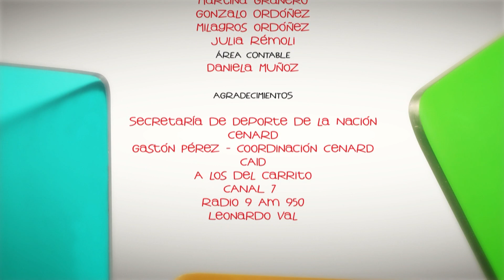Dibuje, Maestro. Carla Rebecchi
Imparable, así fue siempre una de las mejores del hockey argentino